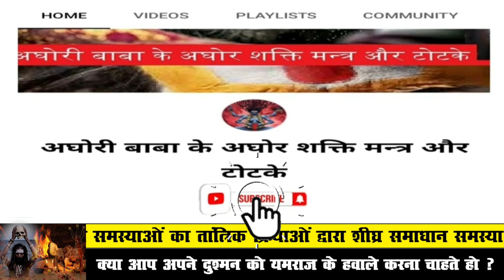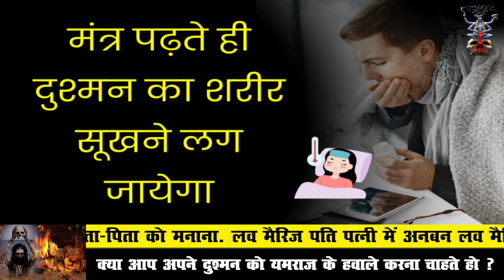मंत्र पढ़ते ही दुश्मन का शरीर सूखने लग जायेगा dushman ko khatm karne ka totka !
बगलामुखी​ देवी

बगलामुखी मंत्र​

शत्रु​​ नाशक

love problem solution
today
टोना टोटका

vashikaran specialist
vashikaran totke

vashikaran mantra
vashikaran totka
ladki ka vashikaran karne ka sabse aasan tarika
stri vashikaran